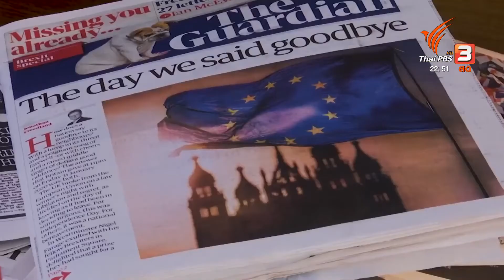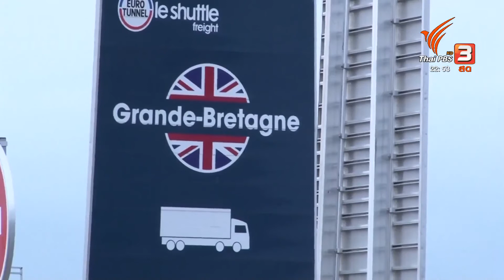นายกฯ อังกฤษ ยืนยันความสัมพันธ์ที่เติบโตกับอียู